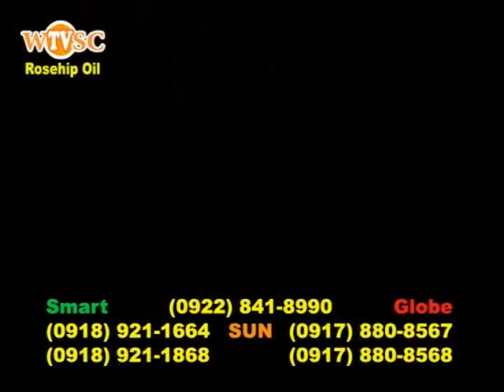Rosehip Oil (Scar remover).mpg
for more information. Rosehip Oil originates from the fruit of wild rose from the mountain valleys of Andes in southern Chile.  The fruit of this wild rose contains essential fatty acids (linoleic acid, linolenic acid, oleic acid) which plays an important role on the biochemical procedure for the regeneration of the skin tissue caused especially due to wound scar, burn scar and prematurely aging skin